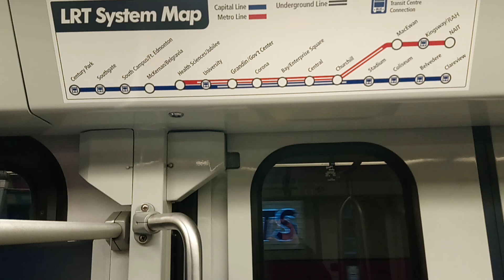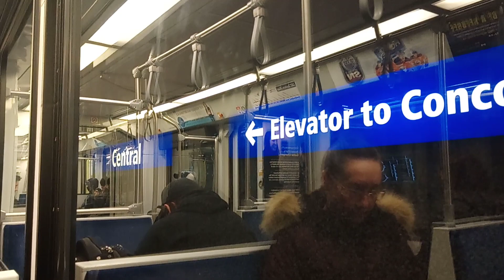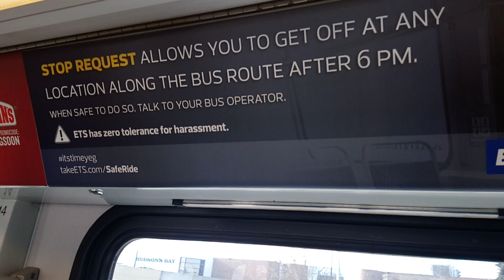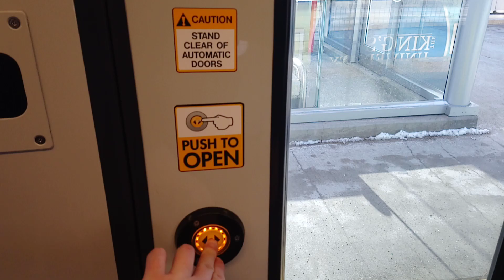ETS LRT SD160 1040 (Metro Line)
From Bay Station Enterprise Square to Nait Station in Edmonton Alberta.